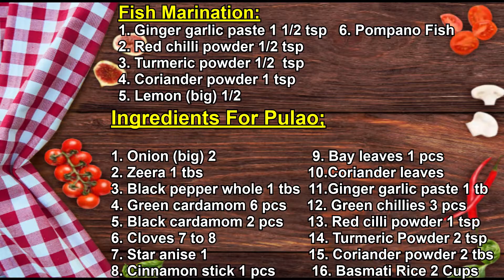Baked Fish Pulao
Authentic taste which come right from my family. This is one pot recipe, so you can cook in no time and enjoy.